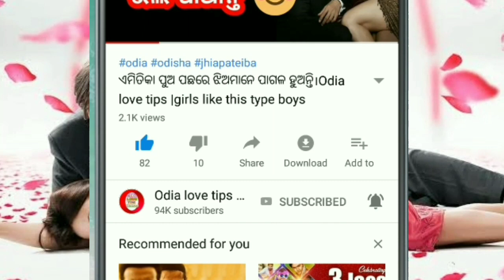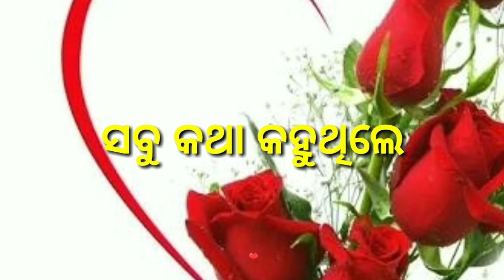ଦୂର ପ୍ରକୃତ ପ୍ରେମର ୫ଟି ଲକ୍ଷଣ ।Long distance relationship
Hy friends

This video is based on dura prakrutha prem r sign
True love

Hy friends
Watch this video I hope you will like this video